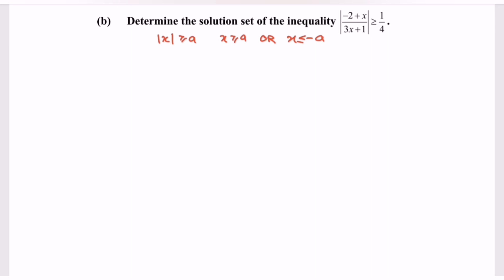Absolute values inequalities (definition) SM015 SET10 E2(b) Section B-Score A in PSPM I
Hi everyone, welcome to John Maths Classroom
In this video, we are going to discussion the question about Absolute Values Inequalities

For more details and references (guides) , kindly refer to the list
1. How to solve and deal with Absolute Values Inequalities